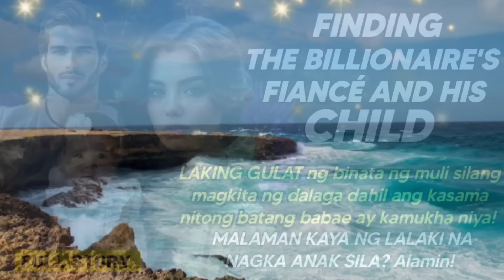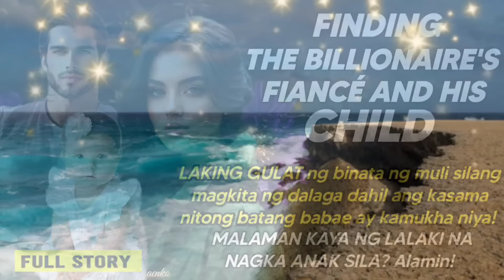LAKING GULAT ng binata ng makita ang batang babae na kasama ng kaniyang FINACÉ! Alamin!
LAKING GULAT ng binata ng muli silang magkita ng babaeng mahal dahil kamukha niya ang kasama nitong batang babae! MALAMAN kaya niyang nagkaanak sila? Alamin!

kaalaman kahulugan
kaalaman kasingkahulugan
kaalamang bayan
kaalamang bayan halimbawa
kaalaman 101
kaalaman 2020
4 na kaalamang bayan
5 kaalamang bayan
5 halimbawa ng kaalamang bayan
5 uri ng kaalamang bayan
5 halimbawa ng kaalaman
kwento filipino
maikling kwento
kwentong jollibee
kwento wattpad
kwento wikipedia